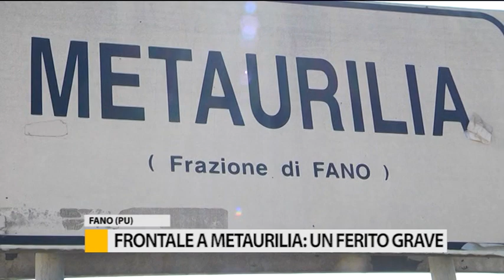Grave incidente frontale sulla Statale 16, un ferito